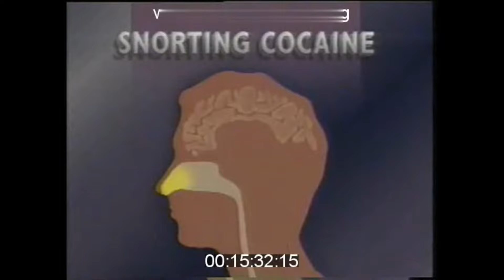ROBO_SAGAN - Vice Squad (vaporwave)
A track from my new unnamed album. Enjoy!